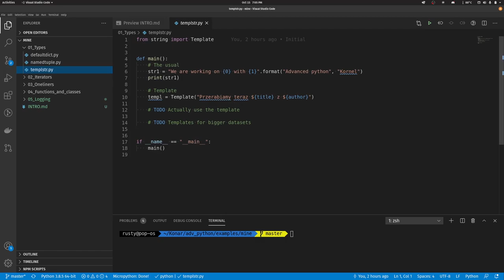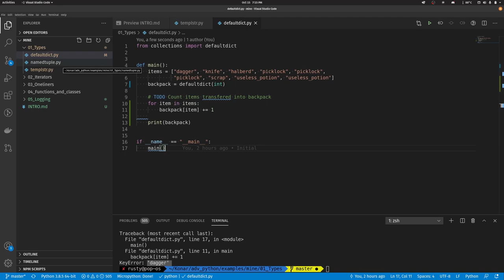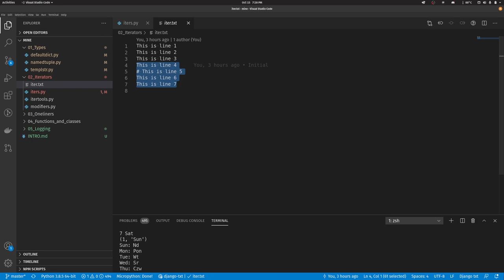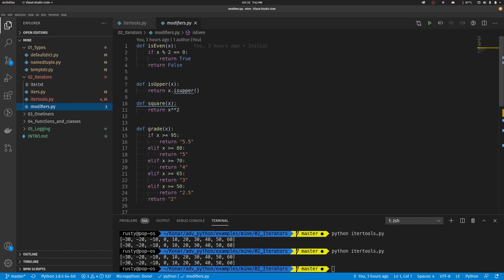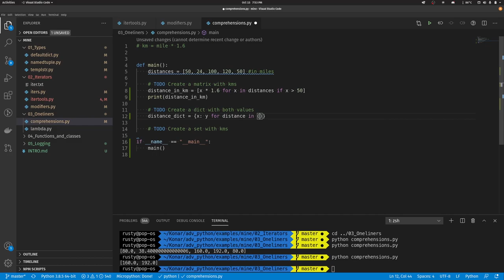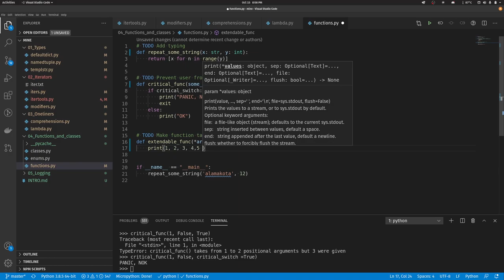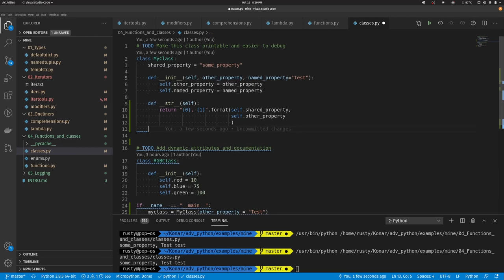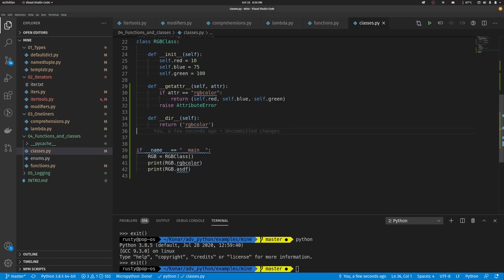(Trochę bardziej) zaawansowany Python [KoNaR]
Autor: Kornel Koszela